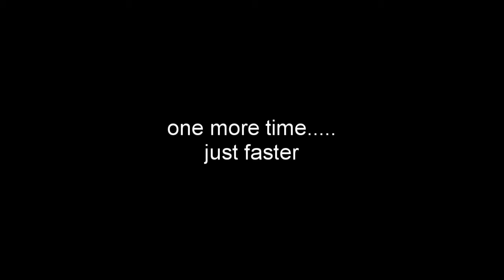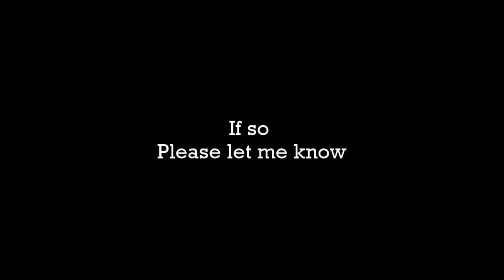Step Wedges | Stop loose Hammer heads | forged from Rebar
In this Video I show how to forge step wedges for hammers or axes out of rebar. Its a really quick and simple process so its great for beginners.
If you also have the problem of loose Hammer heads this might be a solution for that.

I started with forging a taper on the piece of rebar that was shaped like a screwdriver. than I cleaned that taper with really light blows with a rounded hammer.
In the second heat I put the steps in. For that I used a norrow piece of steel held in my vice.
In the final heat I go over to the cut of tool and cut it at a proper size. In the End I show how I drove one of them into one of my loose hammers.